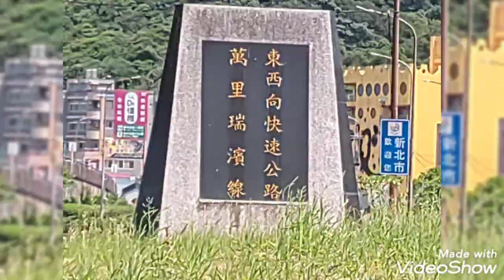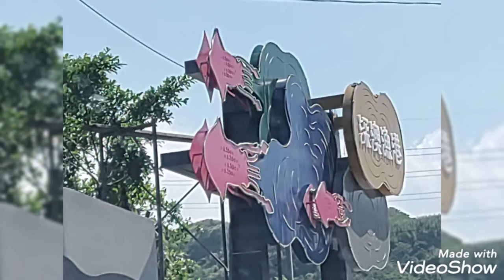*2022/07/23象鼻岩下午14:30水行俠(半日遊）基隆（水上腳踏車海上體驗運動）全身不濕身📣新北-🐘象鼻岩水上活動 📣🎉暑假最棒體驗行程🎉📍2-3小時象鼻岩探索之旅$2000/人【水上自行車】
*2022/07/23象鼻岩下午:14:30水行俠(半日遊）基隆（水上腳踏車海上體驗運動）全身不濕身

*2022/07/23象鼻岩下午:14:30水行俠(半日遊）基隆（水上腳踏車海上體驗運動）全身不濕身

📣新北-🐘象鼻岩水上活動 📣

🎉暑假最棒體驗行程  🎉
【🐘象鼻岩行程】
 📍2-3小時象鼻岩探索之旅$2000/人 【水上自行車】
 📍2-3小時象鼻岩探索之旅$2200/人 【透明SUP】
象鼻岩，沿途有許多蕈狀岩、蜂巢石遍佈整個海岸，隨處可見奇岩異石之美，經漫長時間而刻鑿的海蝕拱門，就好像長長的象鼻伸入水中，形成獨一無二的巨獸景觀。
注意事項‼
【行程包含保險500萬、救生衣】
【有提供教練拍照📷及導覽、簡易換裝沖腳區】
【潮境體驗行程】
 📍1.5小時潮境輕鬆、跳水體驗$1500  【水上自行車】
 📍1.5小時潮境輕鬆、跳水體驗$1500  【透明SUP】
「潮境」指的是寒、暖兩潮流的混合區，特別指西太平洋的黑潮與親潮的海水混合處，此區浮游生物孳生，能吸引洄游魚類聚集、成為漁場，也就是魚群較易匯集的地方，夏季時附近海域白帶魚、軟絲「大咬」，總是吸引不少釣客。
注意事項‼
【包船豪華行程】6人以上成團
 象鼻岩行程 / 時間:4小時
📍價格:4000/人 6人
📍價格:3500/人10人
📍價格:3000/人15人
活動內容: 【水上自行車/透明SUP/海上魔毯/空拍機拍攝】
【有提供教練拍照及導覽、船上盥洗衛浴】
🔔 報名預約🔔
私訊粉絲專頁💁‍♀️報名或撥打📞
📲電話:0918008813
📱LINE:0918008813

新北絕美360 📍瑞芳象鼻岩

藏身在東北角海岸秘境🌅
獨一無二的海蝕景觀
就像是頭踏浪喝水的巨象🐘
不禁令人讚嘆大自然的鬼斧神工呀！

📚小客小學堂📚
象鼻岩 像一隻伸長鼻子的大象佇立在懸崖岬角
長期受到東北季風侵蝕與海浪拍打🌊
造就了深澳象鼻岩這樣特殊的景觀！

不過近年為了維護原景觀生態和安全性考量
周圍有使用繩子圍起，
所以拍照觀賞的同時也請遵守現場規定唷！

新北預計今天(7/27)至明天
有38℃或連日36℃高溫機會🌞
提醒大家記得多補充水分！💧
也請多加留意防曬措施喔！
📸感謝 IG網友 @hangten_osward @herry_lhw @sky_kuei @aqua.travel_tw @amazingcitylight 分享美照